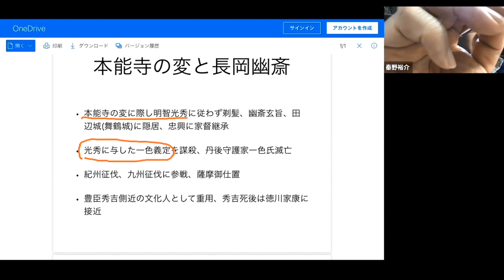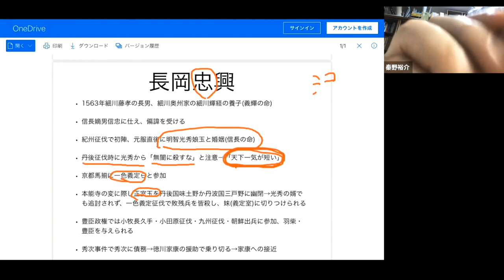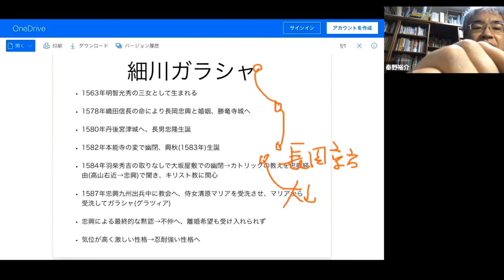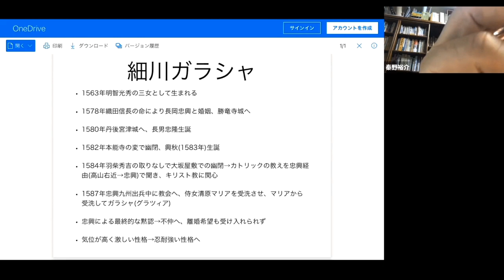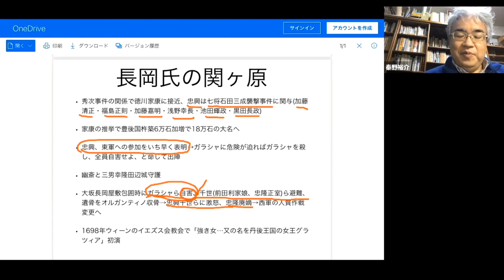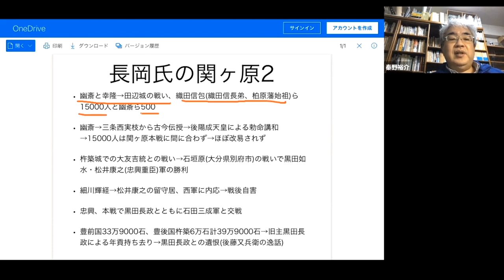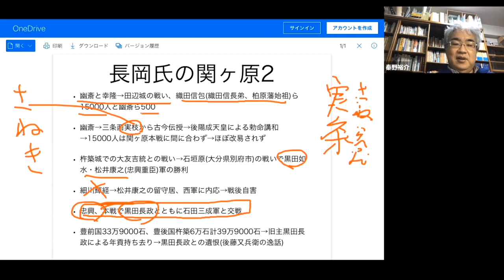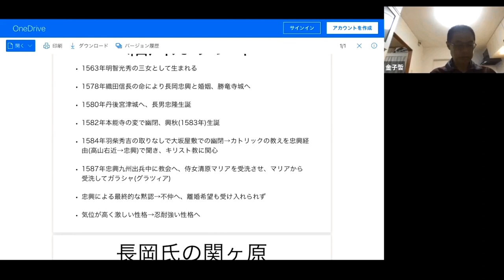戦国大名17H 細川忠興・細川ガラシャと関ケ原の戦い【研究者と学ぶ日本史】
本能寺の変の後、細川幽斎は細川忠興に家督を譲ります。ガラシァは大坂に移り、洗礼を受けてカトリックになりました。関ケ原の戦いが始まると、幽斎は田辺城に籠り後陽成天皇の勅命で講和します。大坂屋敷では、小笠原少斎がガラシャを介錯し屋敷を爆破しました。細川忠興は東軍に属して活躍し、豊前40万石の大名として小倉城を築きました。